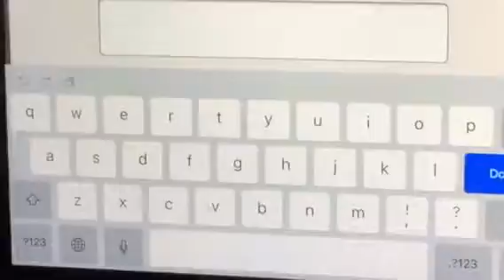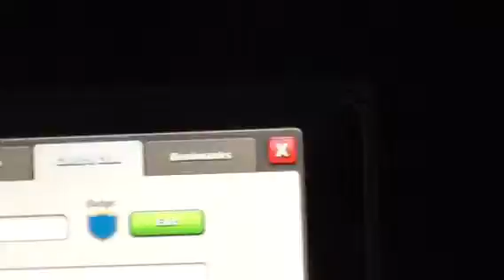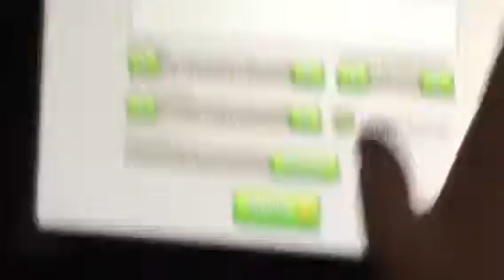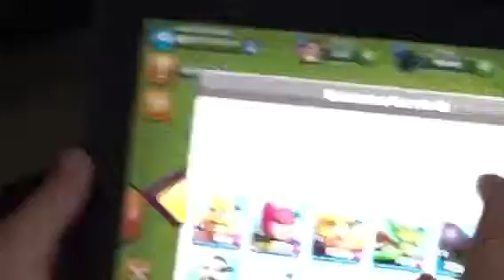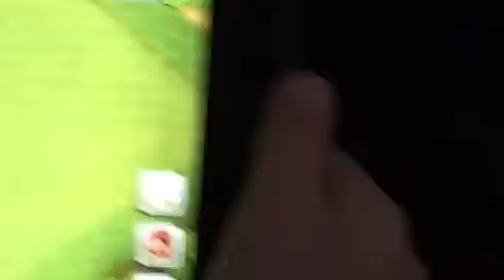Some game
Joe gamer